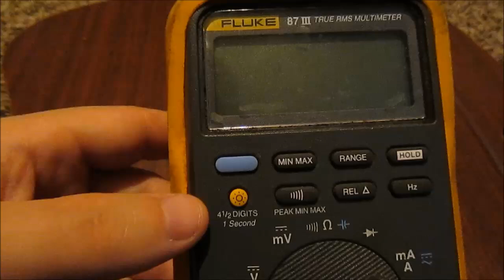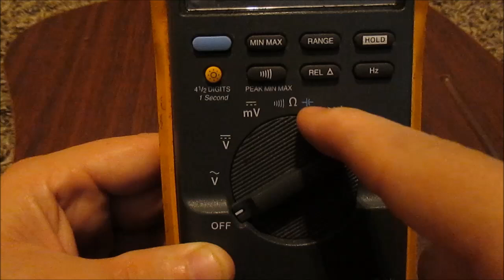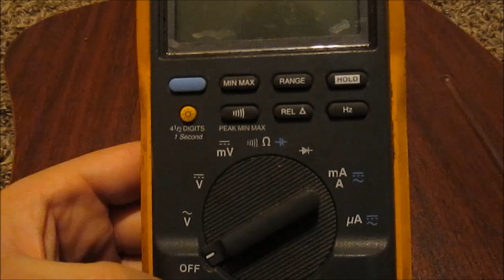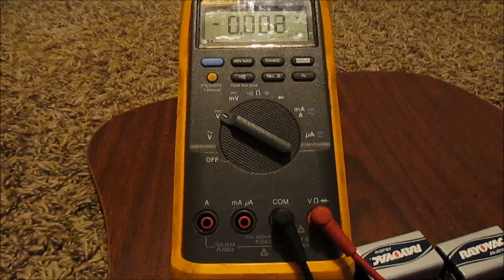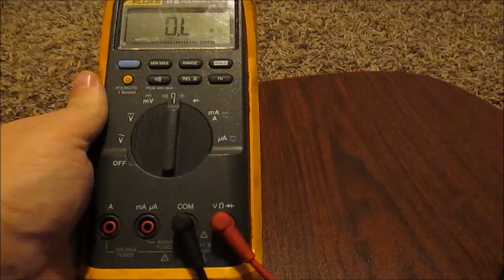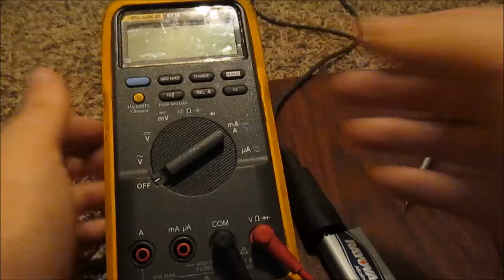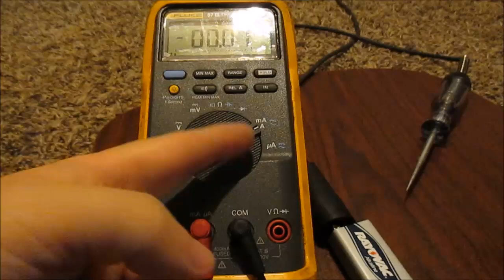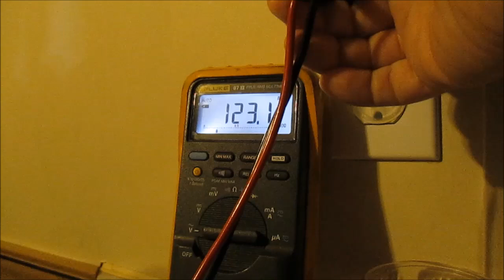How To Use A Fluke Multimeter Basic Functions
In this video, I will show you how to use a Fluke multimeter. I am just going over basic functions, how to measure ac volts, dc volts, resistance, and amperage. Just your basic tests.